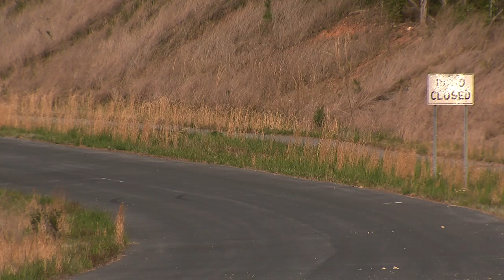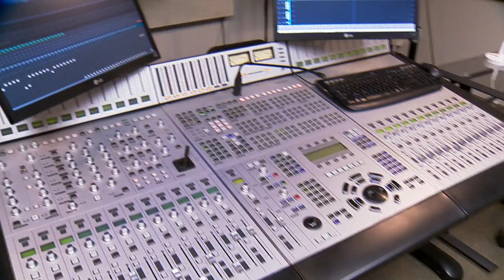P-SC MOVIES STUDIO-PKG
Photojournalist: Darnell Hart
Reporter: Amy Cowan